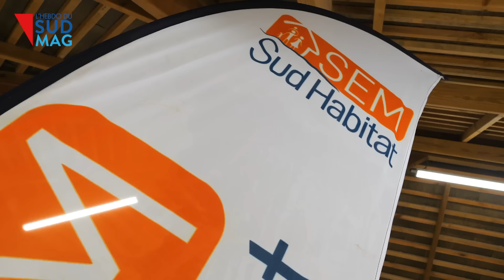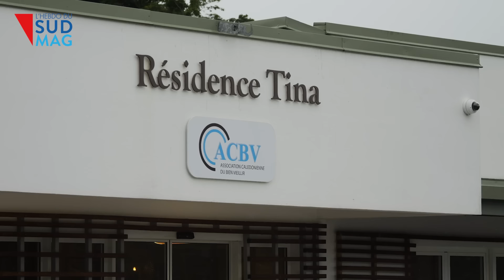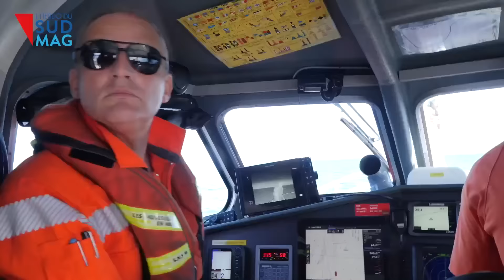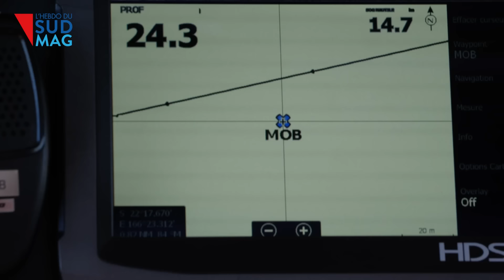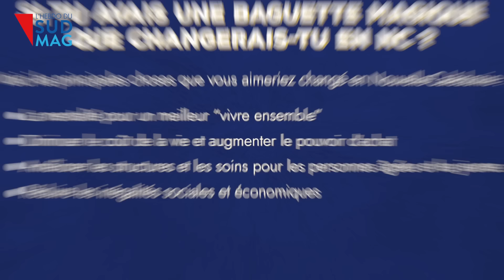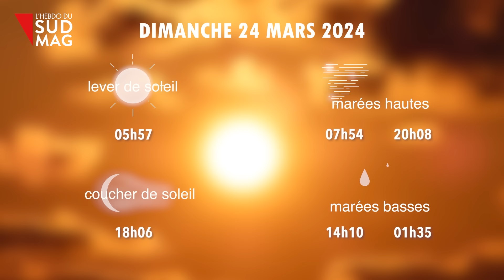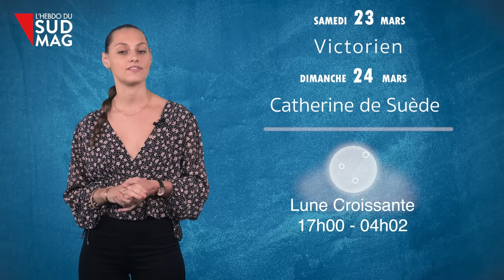L'HEBDO DU SUDMAG #6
Au programme de ce vendredi 22 mars :

2:22 Nouveau chapitre pour la FOL.
Place centrale dans le paysage culturel et associatif nouméen, ce centre socio-culturel reprend possession de son site historique sur la colline sémaphore, qu’elle occupait d’ailleurs depuis 1973.

5:35 « Ce Qui A Fait l'Actu » de cette semaine :
C’est l’ouverture de la 9ème saison du Château Hagen.
Ou encore le projet interculturel citoyen de la maternelle Les dauphins qui vise entre autres à changer l’image de la tribu de Saint-Louis.

7:27 Nos chers doyens nous le rende bien. Revenons sur l’extension de l’éphad de la Résidence Tina qui accueille depuis 2021, 70 personnes âgées. Véritable innovation sociale cette structure permet de favoriser l’accompagnement en fin de vie.

11:09 Dans Culture C', beurk on parle de vomi…
Quelle est cette incroyable découverte que nous avons faite ? Plus de détails à retrouver dans quelques instants.

13:01 Immersion auprès de la SNSM et ses sauveteurs opérationnels 24h/24 pour venir en aide aux usagers de la mer en difficulté. Nous avons suivi ces hommes et ces femmes, tous bénévoles, en exercice sur l’eau.

17:40 Il était une fois une histoire de magie et de contes de fées où nos souhaits les plus merveilleux et improbables peuvent se réaliser. Nous avons mis dans vos mains, une baguette magique.

19:44 On n’a pas été gâté ces derniers jours, messieurs dames ! Hein ?
On espère qu’Alizée nous éblouira de ses rayons de soleil pour ce week-end.

22:29 Plein Les Yeux ! C’est notre nouvelle rubrique qui nous permettra de voir notre pays, la Nouvelle-Calédonie sous un angle des plus majestueux.

24:59 Et enfin « Ce Qu’il Ne Faut Pas Manquer » comme cette expérience unique et exclusive organisée une seule fois par an seulement : le relâchement des tortues marines au Phare Amédée.

Suivez-nous dans les aventures palpitantes de l’hebdo du SudMag sur notre chaine You Tube avec tous les détails.

🔎 Vous cherchez une info sur la province Sud ?